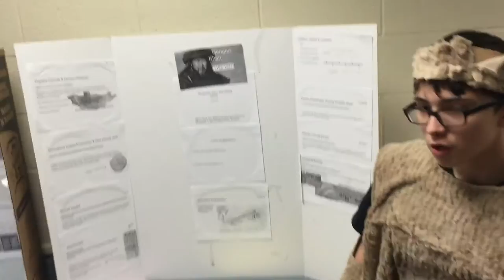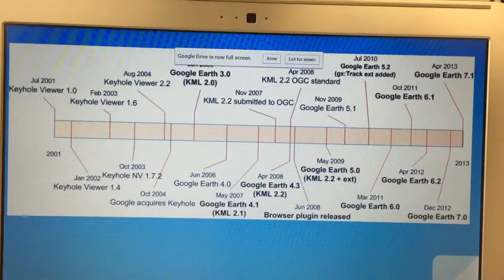MCC Middle School studying Asia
SCOTTVILLE -- Mason County Central Middle School 7th grade students presented their project based learning assignments to visiting elementary students and parents today, Friday, Jan. 22, 2016. This year's theme was Asia. Students in teacher Phil Quinlan's social studies classes picked a topic and then had to develop a presentation.